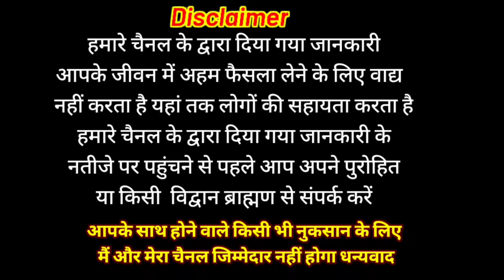VAT Savitri Puja 2023 | what savitri vrat 2023 | VAT Savitri Puja Vidhi Shubh muhurt Samay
VAT Savitri Vrat 2023 वट सावित्री का व्रत कब है 2023 में | VAT Savitri Puja 2023 | what savitri vrat

welcome all
Bhakti Katha
traditional Katha
Vrat Puja
VKMISHRAPRESENT